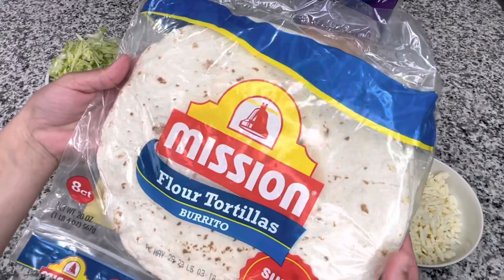Taco Quesadilla de pollo y queso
Preparemos mis amig@s unas riquísimas quesadillas de pollo y queso mejores que las del Taco Bell

Esta es una receta muy preferidas por la mayoría de los jovencitos y niños ya que están muy riquísimas
Te aseguro que después de ver esta receta no vas a querer comparar más en Taco Bell
No te pierdas las instrucciones de cómo las prepararon y te aseguro que te quedar súper buenas
También si tienes sujerencias déjamelo saver en la cajita de los comentarios así aprendemos todos juntos diferente tips de modo que queden súper buenas estas quesadias
Gracias gente  hermosa por su Apollo bendiciones 🙏🏻